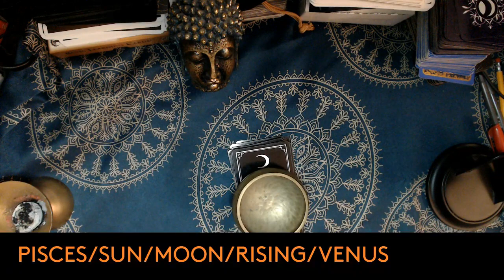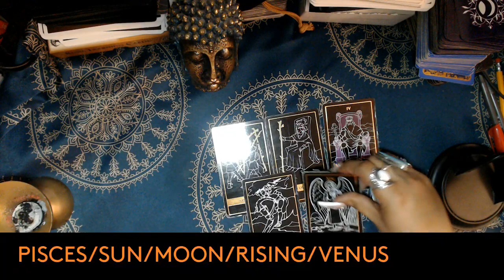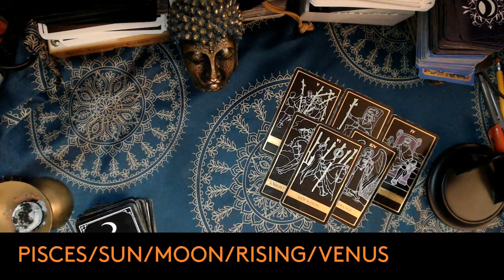PISCES MAY 2024 TAROT PREDICTION